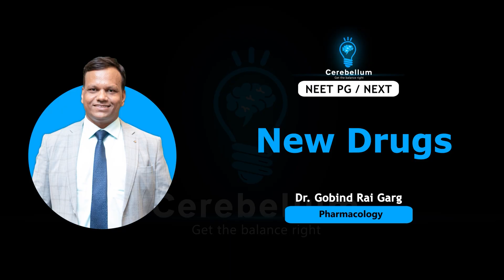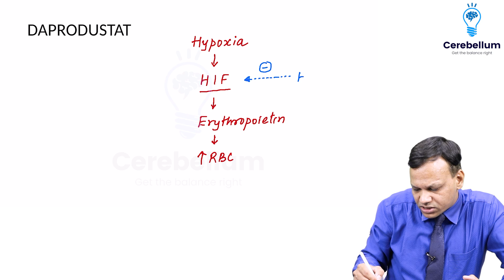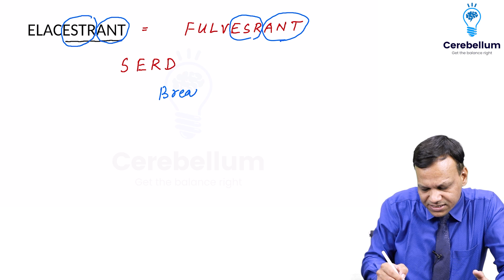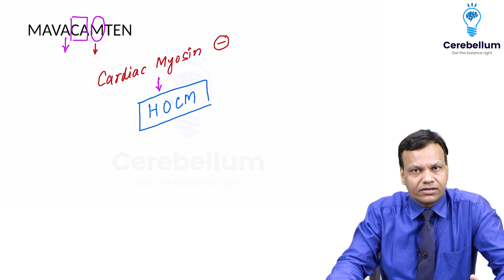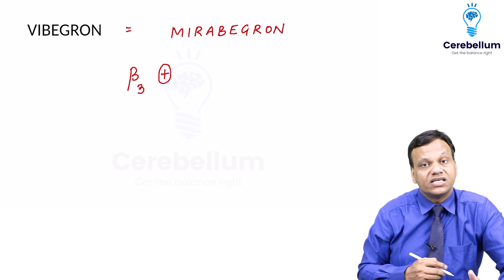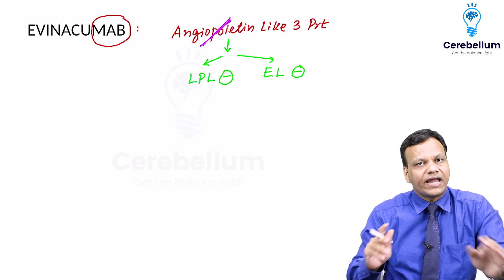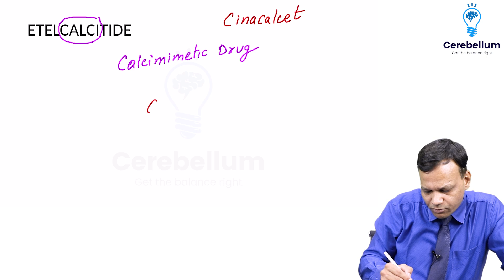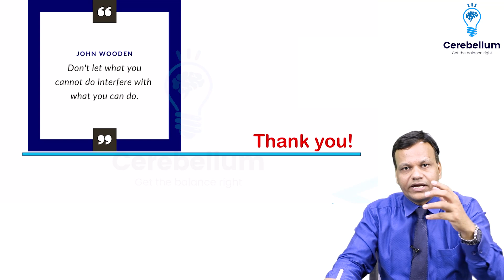Important New Drugs for INICET Exam by Dr. Gobind Rai Garg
Important New Drugs for INICET Exam by Dr. Gobind Rai Garg aka Dr. Goga.

Cerebellum App Available Now on Both Android & iOS